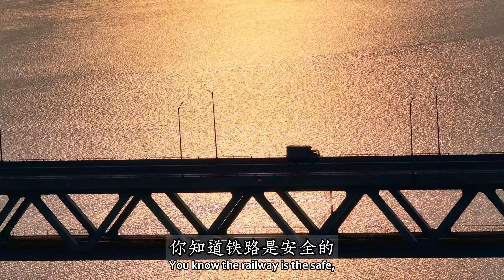Bangladesh - The Road of Dreams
Bound by the vigors of its waters, Bangladesh has long been bisected by the Padma River. Recently, a triumph of engineering and international cooperation has been achieved, as a bridge now straddles the mighty Padma River. I am here in Bangladesh to ride the train across the bridge and see for myself how it will change the lives of everyone in Bangladesh. This is the story of the Bridge of Dreams